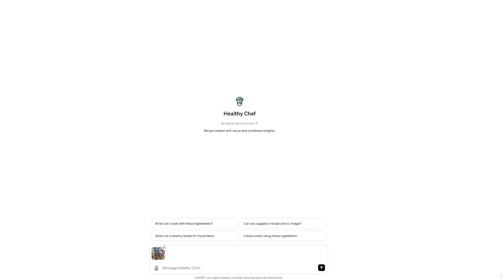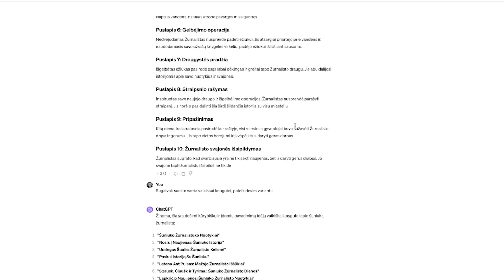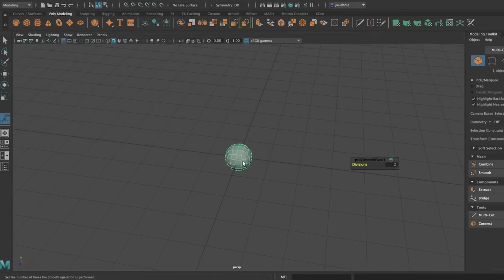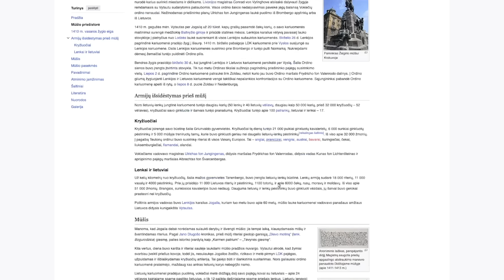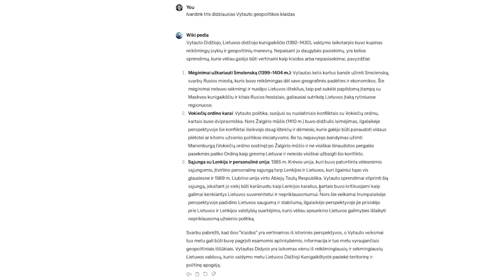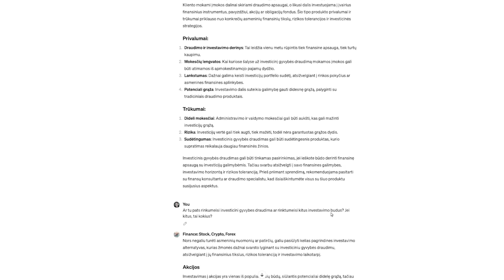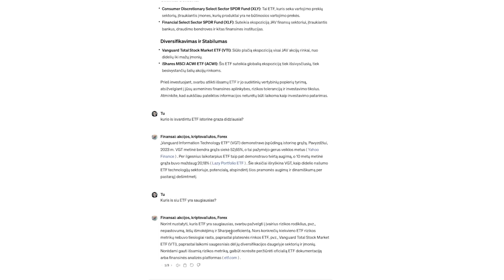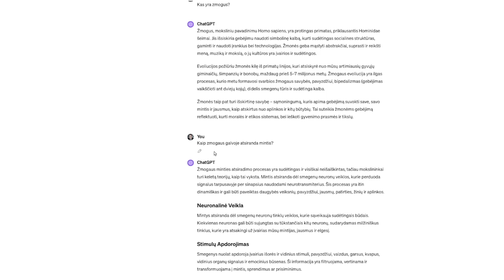"Matricos" kūrėjai to nesapnavo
Per pastaruosius dvejus metus pasaulis pasikeitė negrįžtamai. Dirbtinis intelektas keičia mūsų visų gyvenimus, tik kol kas nėra iki galo aišku, į gerą ar į blogą. Tai, kas anksčiau atrodė neįmanoma ar buvo labai brangu, dabar prieinama kiekvienam. Tik rr ilgai tuo džiaugsimės?